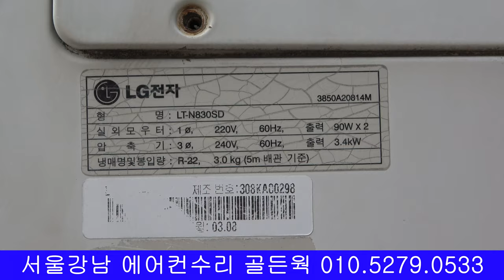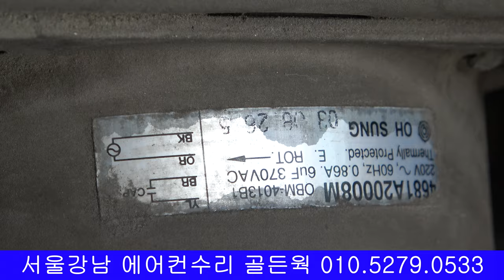4K LG 시스템 에어컨 냉 난방기 수리 LT - N 830 SD LG SYSTEM AIR CONDITIONING AND HEATING LG顶棚型空调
서울강남 에어컨수리 골든웍 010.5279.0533